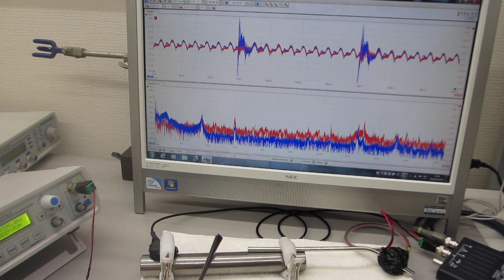音圧測定解析システム（超音波テスター）を利用した、振動計測技術